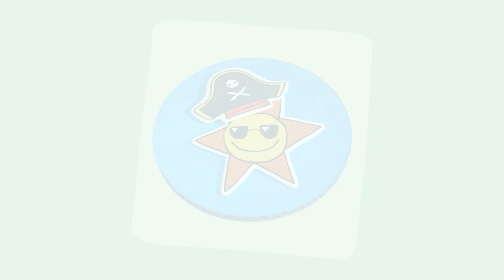Oh no, will Posy see her surprise? | Compilation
You can watch Pip and Posy on Sky Kids, My5, and every morning on Milkshake!

PIP AND POSY - Welcome to the Pip and Posy official channel!

Pip and Posy are the best of friends whose lives revolve around a wonderful world of play. Packed with warmth and humour, the series is a joyful celebration of their great friendship with all its ups and downs, laughter and games. The series is produced by multiple Oscar® nominated Magic Light Pictures (The Gruffalo, Room on the Broom, Revolting Rhymes, Zog and recent hit The Snail and the Whale)